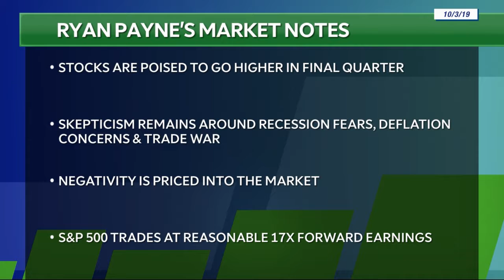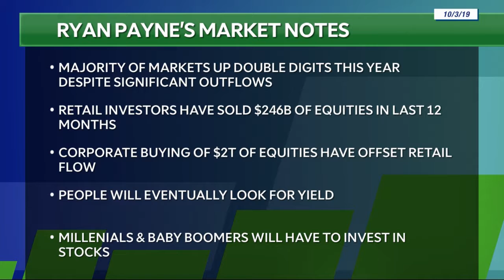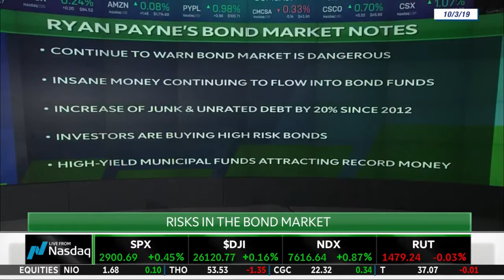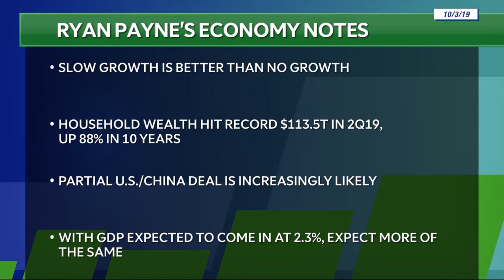Ryan Payne appears on TD Ameritrade Network